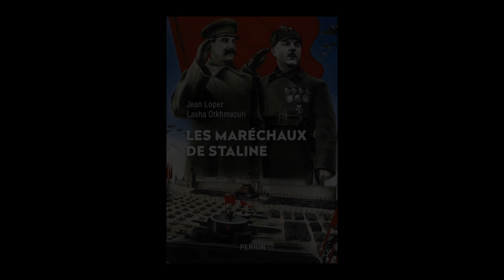Jean Lopez - Les maréchaux de Staline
Jean Lopez vous présente "Les maréchaux de Staline" qu'il a écrit avec Lasha Otkhmezuri aux éditions  Perrin.